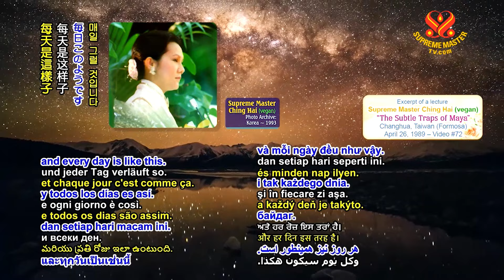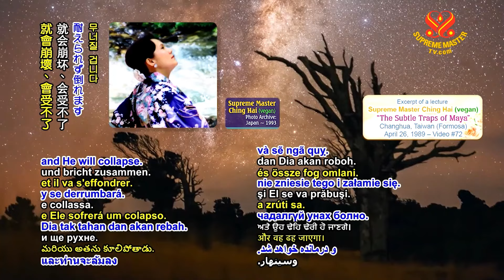⭐Saving sentient beings is the most difficult task | SupremeMasterTV.com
⭐Lời Pháp Cam Lồ: Cứu độ chúng sinh là việc làm khó khăn nhất
⭐甘露法語: 度眾生是最難的

❤️The most Powerful Daily Prayer 4 anytime, n b4 meditation, which is the order from GOD, n Supreme Master Ching Hai shares with us by Hiers BLESSED GRACE